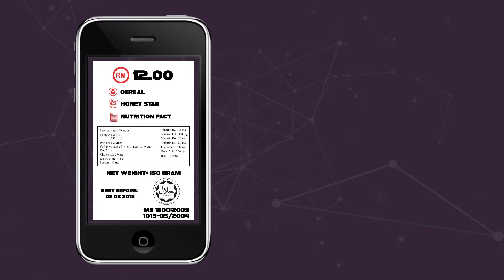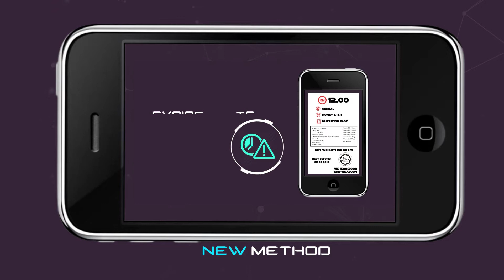ARMIS: Augmented Reality Mobile Information System for Product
Augmented Reality Mobile Information System (ARMIS) for Product in Collaboration with QR Code & Mobile Apllication.
ARMIS created by merging the technologies of Augemented Reality, QR Code, and Mobile Application.